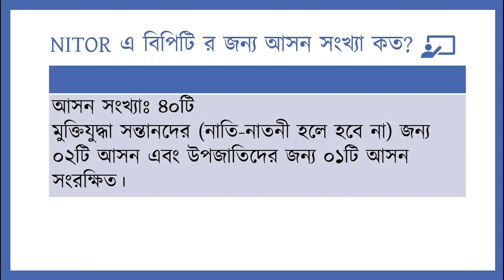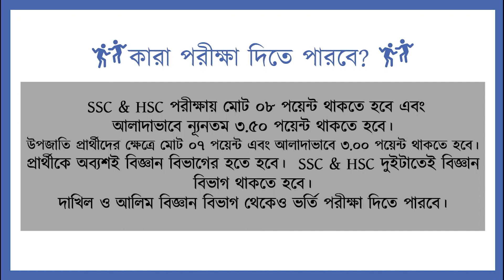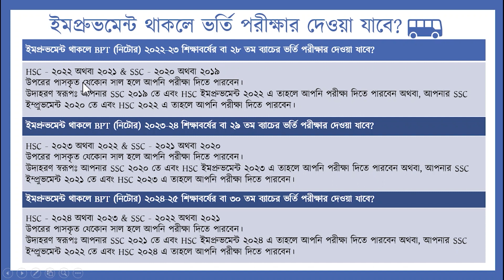আসন ও আবেদন সংখ্যা | সেকেন্ড টাইম | নেগেটিভ মার্কিং | ভর্তি যোগ্যতা | বাছাই পদ্ধতি - BPT | NITOR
এই ভিডিও তে NITOR এ বিপিটি র জন্য আসন সংখ্যা কত? প্রতি বছর আনুমানিক কত জন পরীক্ষার্থী পরীক্ষা দিয়ে থাকে? সেকেন্ড টাইম আছে কিনা? সেকেন্ড টাইমে কোন মার্কস কাটা যায় কিনা? নেগেটিভ মার্কিং আছে কিনা? কারা পরীক্ষা দিতে পারবে? যারা যারা এপ্লাই করে তাদের মধ্য থেকে কি বাছাই করা হয় কিনা? ইমপ্রুভমেন্ট থাকলে ভর্তি পরীক্ষার দেওয়া যাবে? সেটি নিয়ে আলোচনা করা হয়েছে। আশা করি ফিজিওথেরাপিতে ভর্তিচ্ছু শিক্ষার্থীদের জন্য  ভিডিওটি কাজে লাগবে। ভালো লাগলে শেয়ার করতে ভুলবেন না।

🔗Looking to support our educational work?